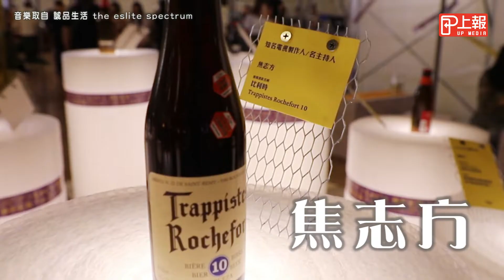【上報生活】誠品生活啤酒節8/3開喝啦！